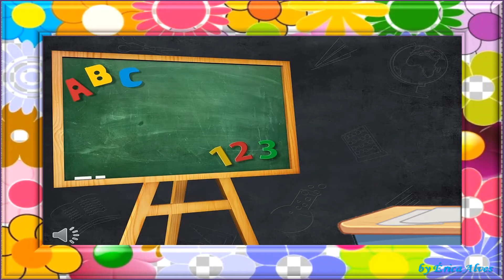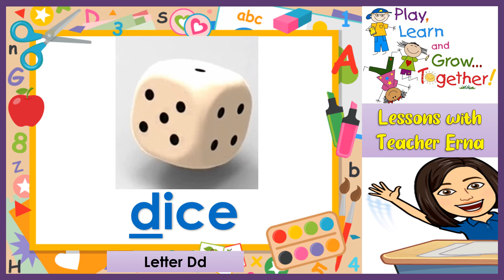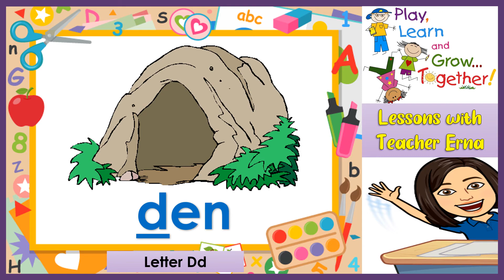Letter Dd -Learning the Consonant Letters/Lessons with Teacher Erna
It is my prayer to help parents, guardians and teachers dealing with kids with all my online lesson videos.